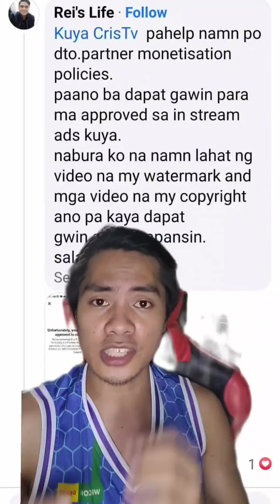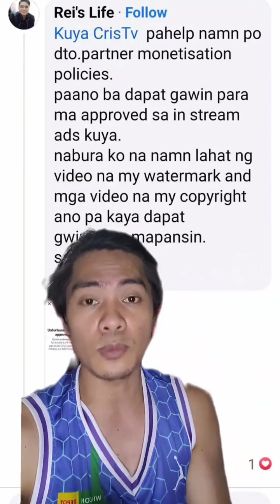APPROVE INSTREAM ADS MONETIZATION GAWIN MO TO